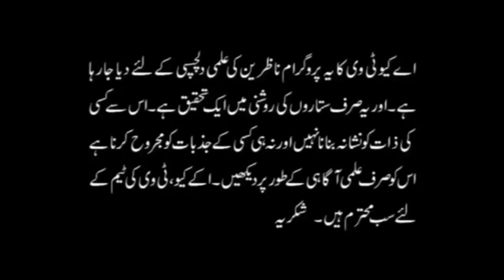2 June - 8 June 2019 | Ye Hafta Kaisa Rahega | Weekly Horoscope | Astrologer Ali Zanjani | AQ TV